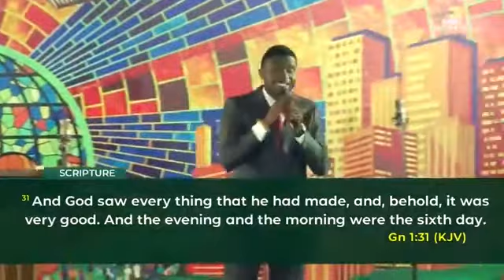The Healthy Family